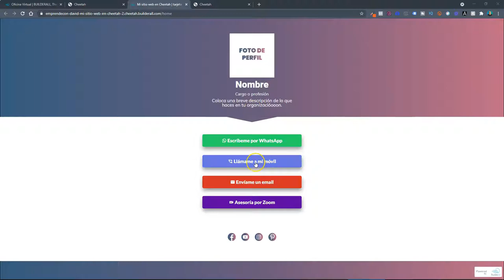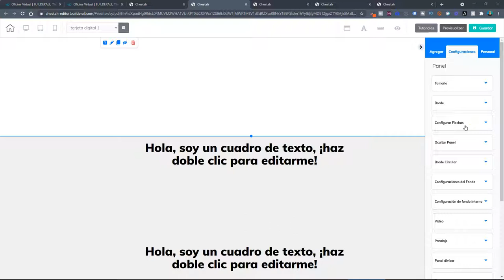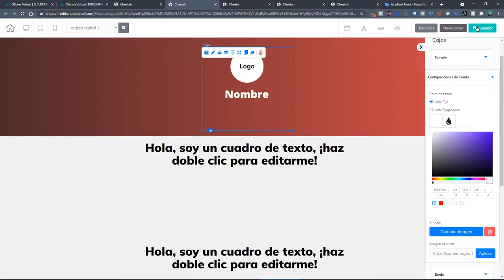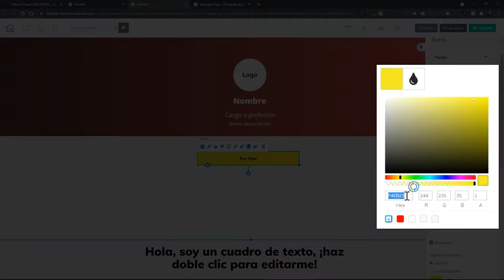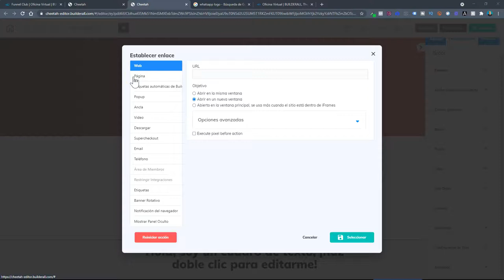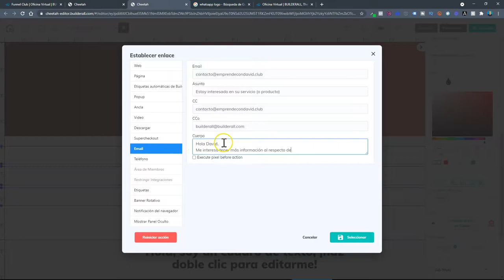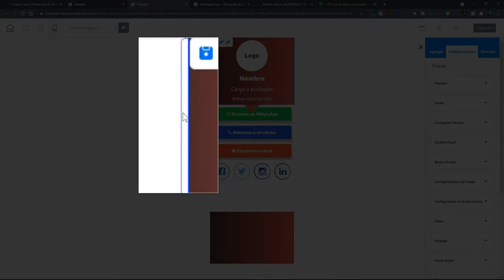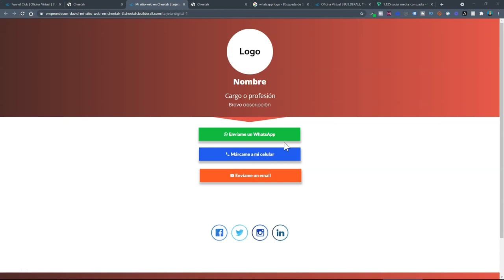🤝🏽COMO CREAR una TARJETA de PRESENTACION DIGITAL con el CONSTRUCTOR cheetah de BUILDERALL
💡 También te invito a que visites mi sitio web

✅ Te invito a que me sigas en Facebook para más contenido.

✅Forma parte de la comunidad  Telegram Emprende con David

Como crear una tarjeta de presentación digital con el constructor cheetah de builderall.

La ventaja de contar con un plan builderall es la gran cantidad de cosas que podemos hacer, crear tu propia tarjeta digital de presentación ayuda compartirlo por medio de las aplicaciones de mensajería, como son WhatsApp, Telegram y Messenger.

Además, con cheetah podemos colocar botones para que hagan determinada acción, con el fin de facilitar a las personas que quieran contactarse contigo solo seleccionan uno para que los dirija a la aplicación de teléfono (para hacer la llamada) o seleccionar el botón de email para que abra su aplicación de correo electrónico.

🛑 Te invito a ver otros videos que te pueden interesar 🙂